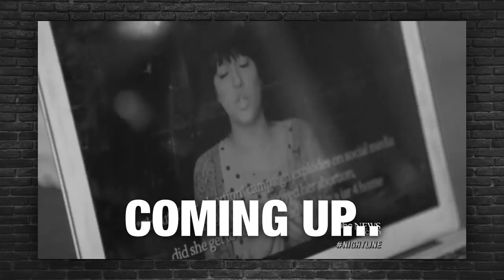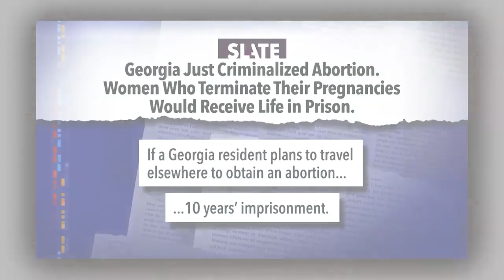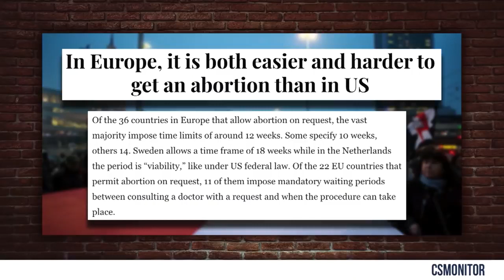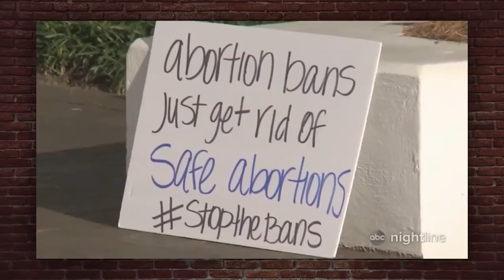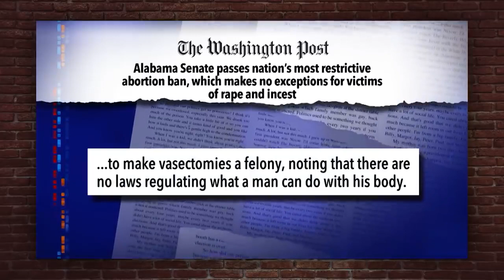TOP 5 Alabama Abortion Lies Debunked! Louder with Crowder 720p